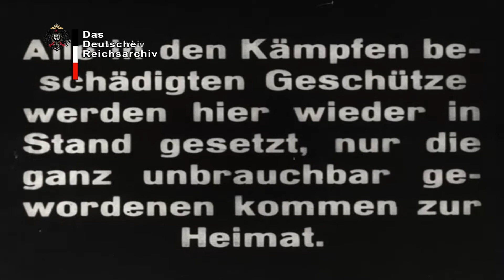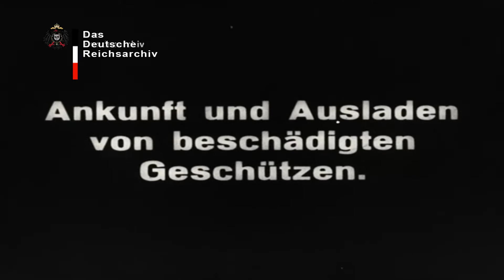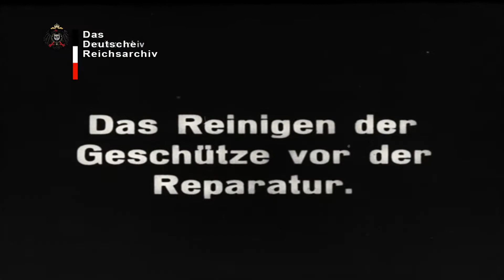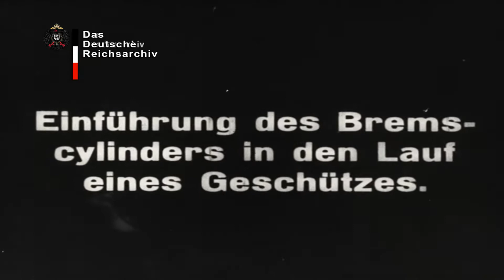1916 (Artillerie) Werkstätten hinter der Westfront (Stummfilm)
ALLGEMEINE DEUTSCHE GESCHICHTE - FORUM

Gruppen auf Facebook;

In Treuem Gedenken! Soldaten aus dem ersten Weltkrieg